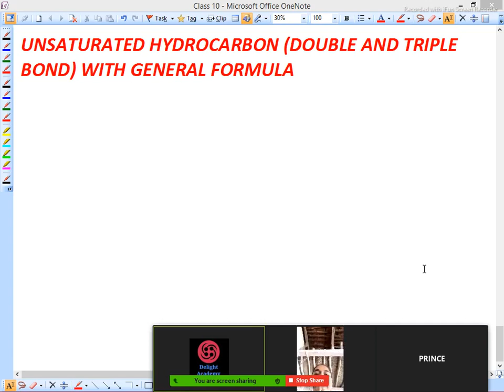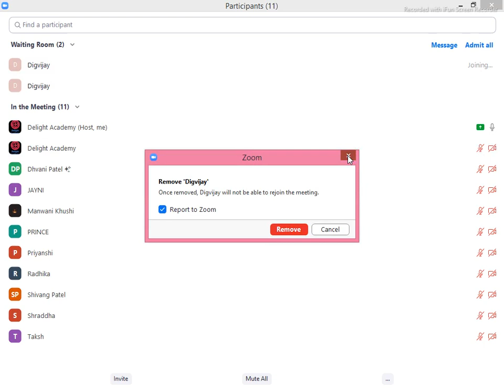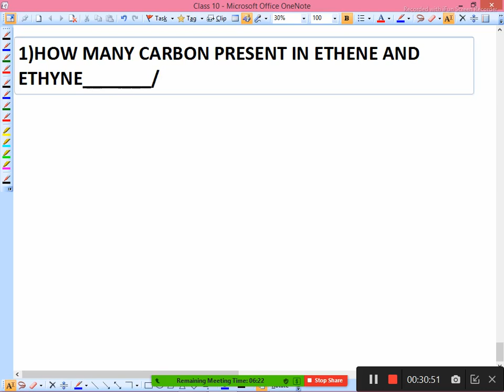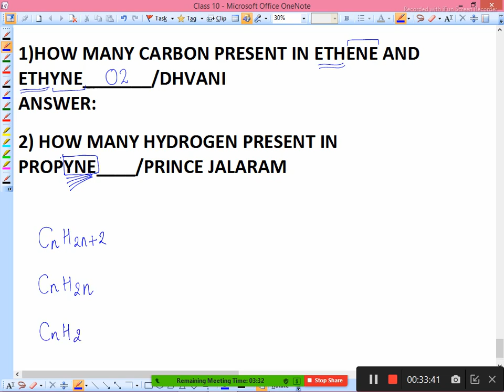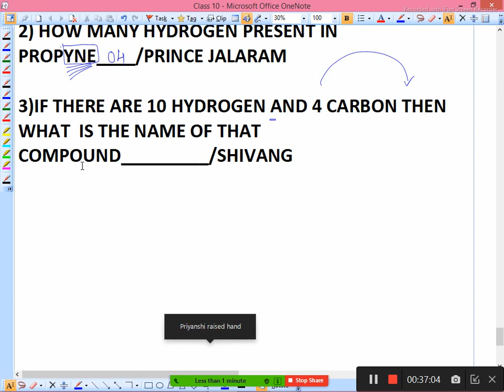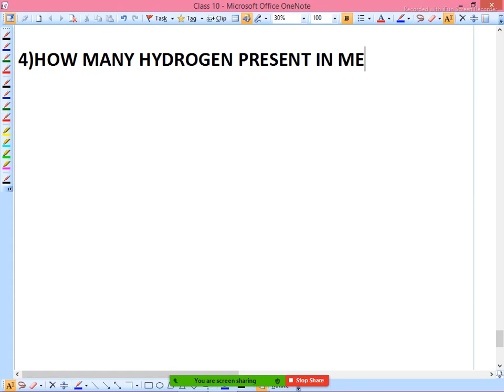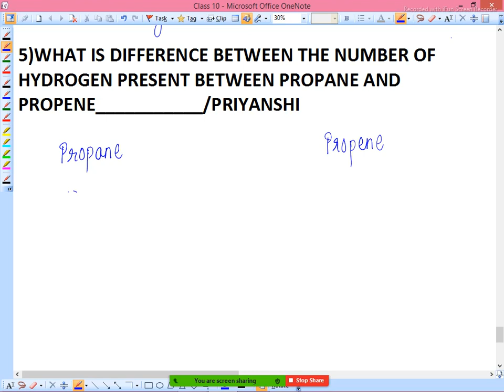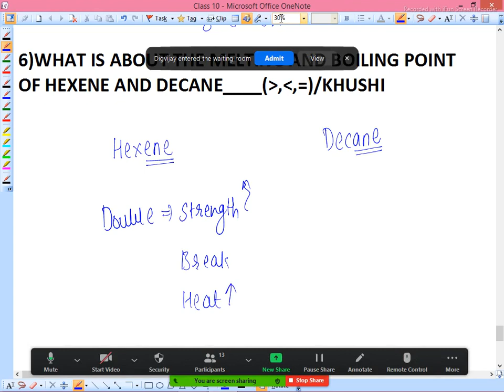#4 CARBON COMPOUND CLASS 10 2021